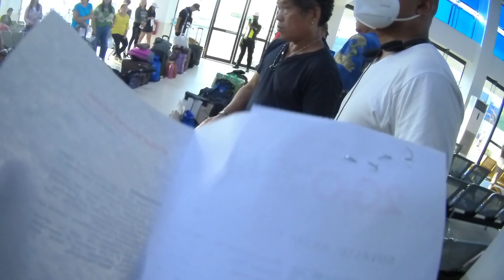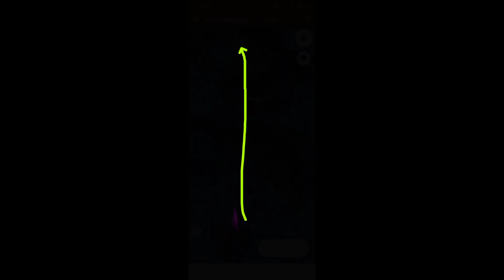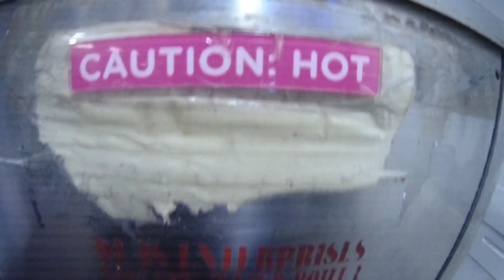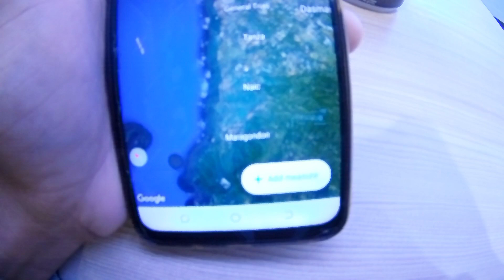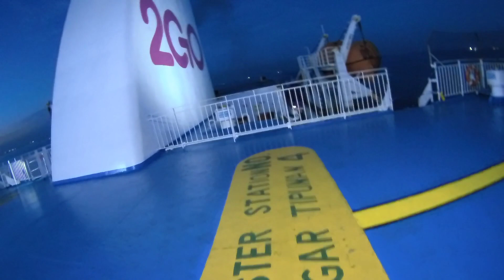Part1/ Bakasyon sa Manila mga ka adventure 😁